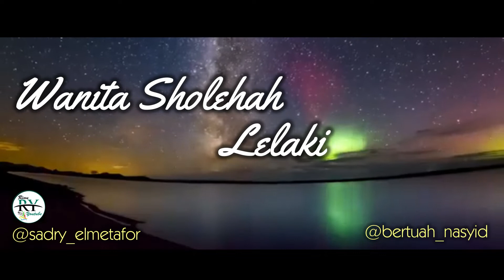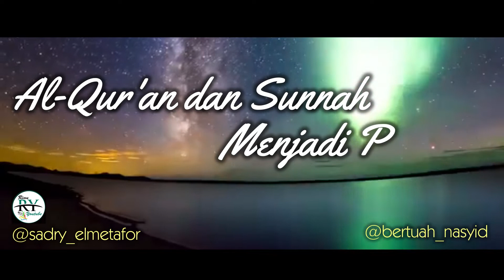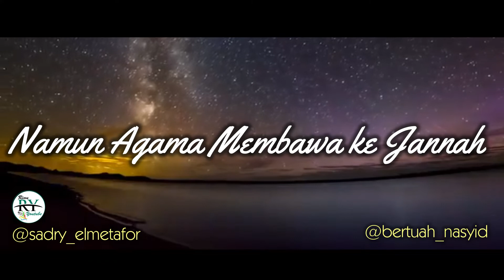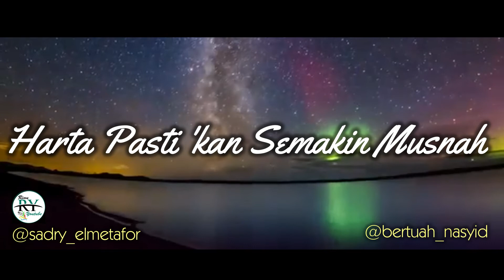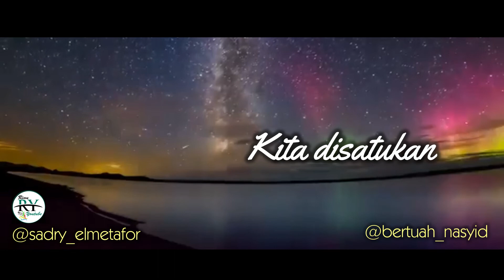LANGIT SYURGA - BERTUAH NASYID (Video Lyric Official)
LANGIT SYURGA
Ciptaan : @sadry_elmetafor
Vocal : @bertuah_nasyid

Menjadai harapan setiap manusia
Wanita shalehah lelaki bertakwa
Bersama kekasih penyejuk mata
Seteduh langit syurga

Namun tak semudah awal pertemuan
Niat dan azam tetap satu tujuan
Al-Quran dan Sunnah menjadi paduan
Pilihlah ia karena iman

Reff:
Rupa tak selamanya kan indah
Harta psti kan semakin musnah
Tahta tak menjanjikan amanah
Namun agama membawa ke Jannah

Tuhanku yang maha esa hadirkan kesabaran
Seperti sejuknya embun kesyukuran
Suatu saat nanti hinggaplah keindahan
Di langit syurga kita disatukan

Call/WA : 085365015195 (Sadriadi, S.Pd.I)